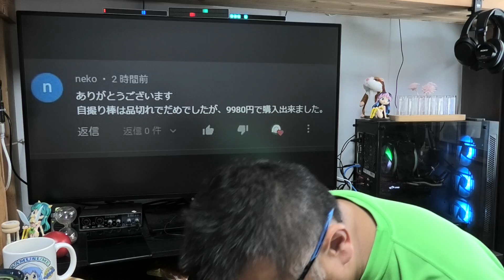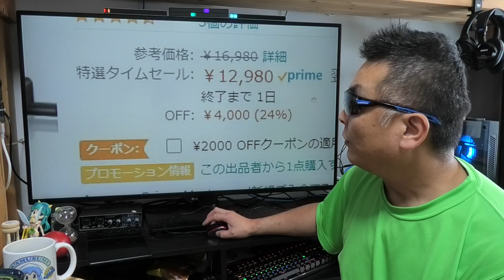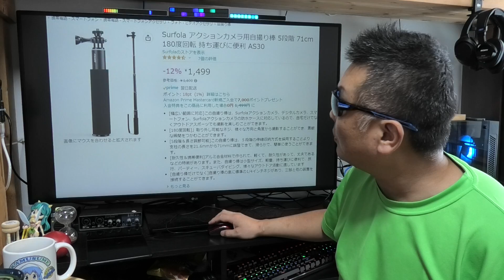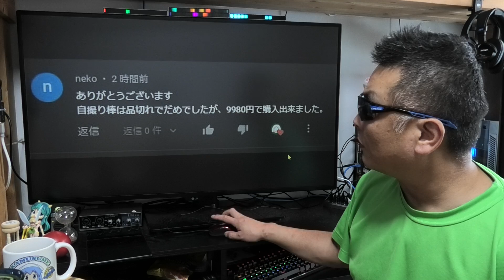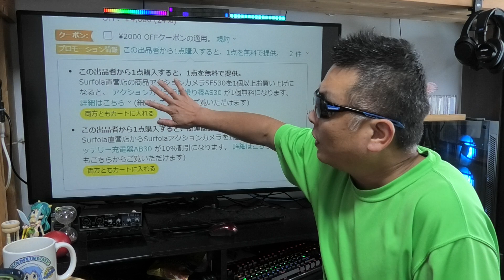Surfola SF530 アクションカメラ 進級版 特選タイムセール中！ 自撮り棒のおはなし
商品名称 : WOLFANG GA420 アクションカメラ
アマゾン
販売店名 : WOLFANGOfficial
ショップ
※タイムセール時が10811円で狙い目です！
商品名称 : WOLFANG アクションカメラ GA120
アマゾン
販売店名 : WOLFANGOfficial
ショップ
Surfola SF530
※新型なので動画のカメラとは違います。

※ アンプ全品300～500円キャッシュバック！
【広告】楽天モバイル キャンペーン一覧

■お仕事依頼のメールアドレス